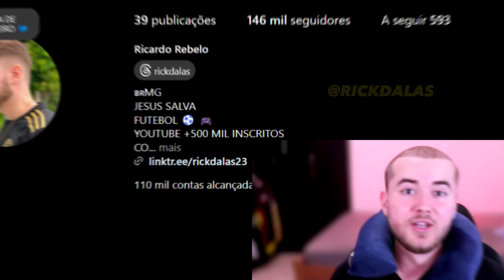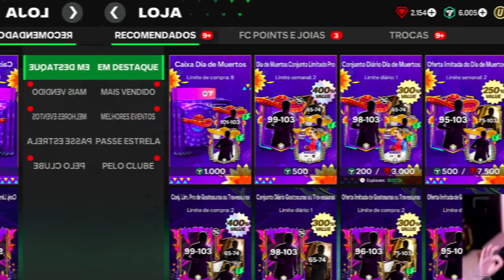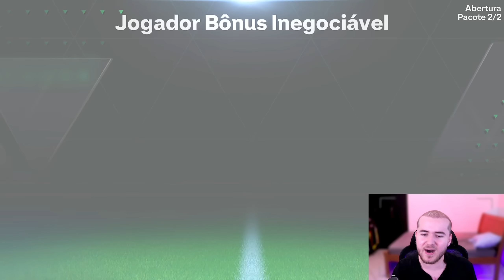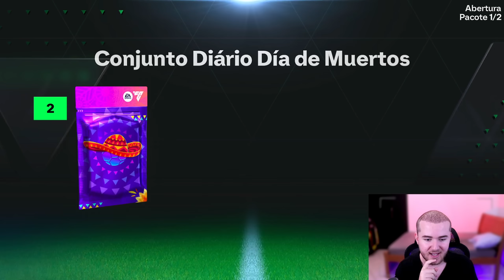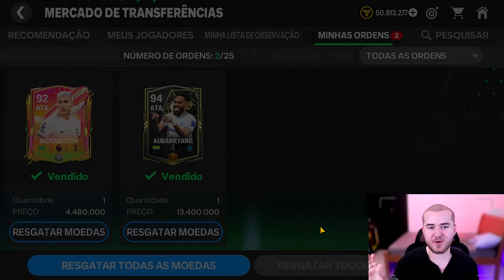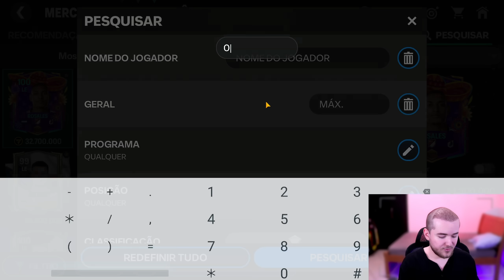Comprei TODOS os PACKS dos 4 EVENTOS no FC MOBILE 25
No VIDEO DE HOJE, O RICK DALAS FEZ A BOA PRO INSCRITO DO CANAL QUE TAVA DESANIMADO, MAS NÃO DEIXEI ELE PARAR DE JOGAR E MELHOREI O TIME DELE